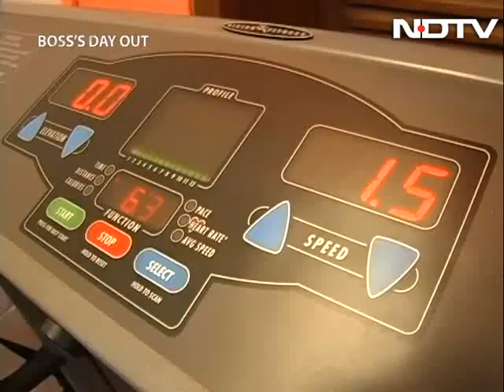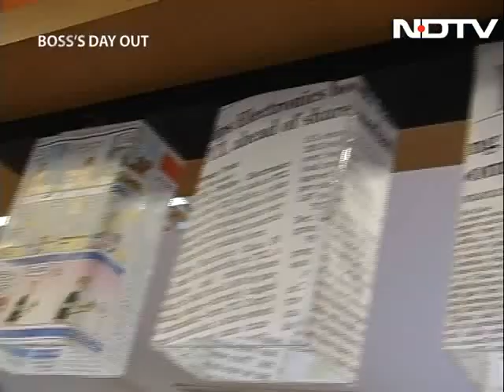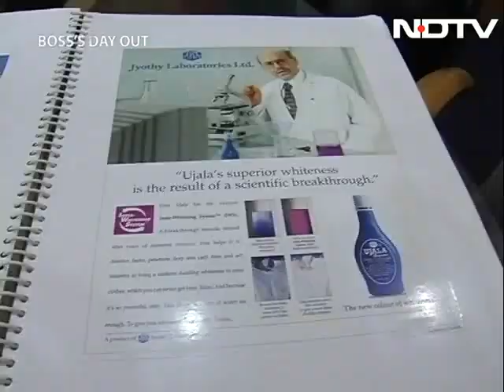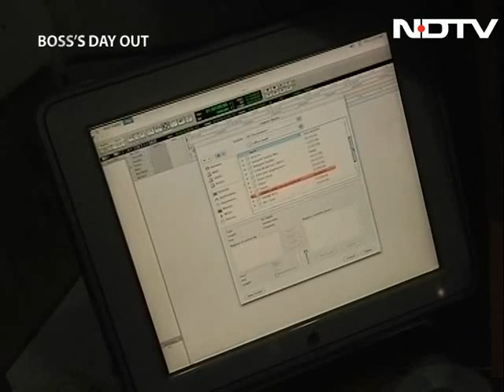Boss' Day Out: Specialty Group of Restaurants' Anjan Chatterjee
Anjan Chatterjee, founder of the Speciality Group of Restaurants, shares with us a few secrets behind the success of his business in the hospitality industry.